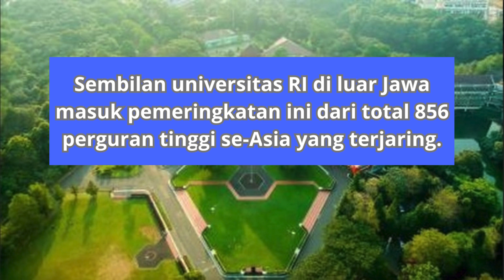Universitas Terbaik di Luar Pulau Jawa Versi QS AUR 2024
Daftar universitas terbaik di Asia baru-baru ini diterbitkan oleh lembaga pemeringkatan universitas Quacquarelli Simmons (QS) dalam QS Asian University Rankings (AUR) 2024.
 Dari total 856 universitas terpilih di Asia, sembilan universitas asal Indonesia di luar Pulau Jawa masuk dalam pemeringkatan ini.